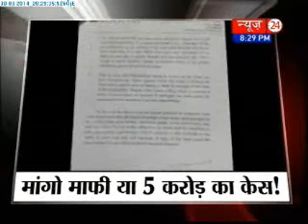Today's News Headlines - (30/03/2014)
Watch Today's Top News Headline on Politics and Current Affairs in India around the World, Cricket, Sports, Business, Bollywood News and Entertainment, Science, Technology.